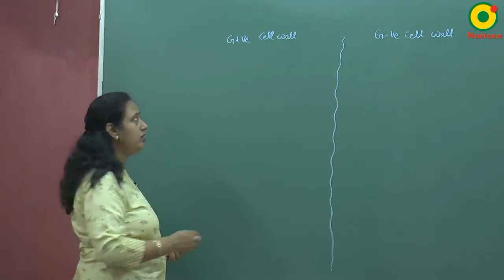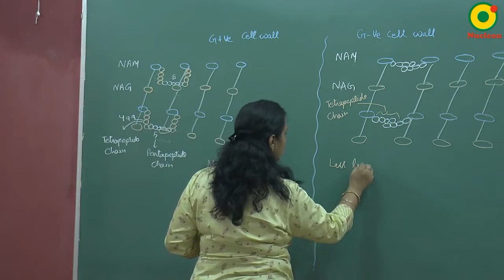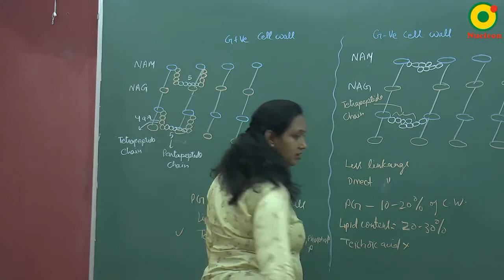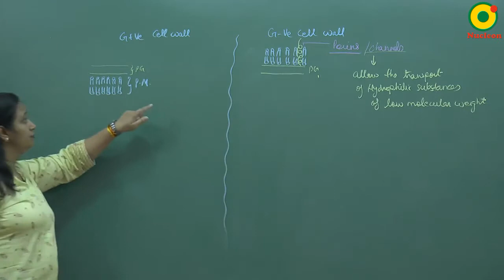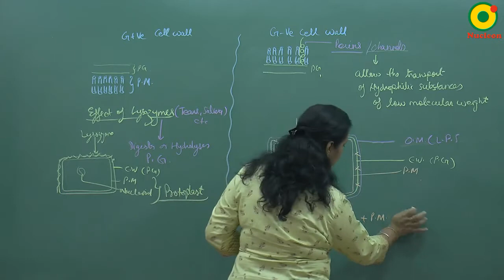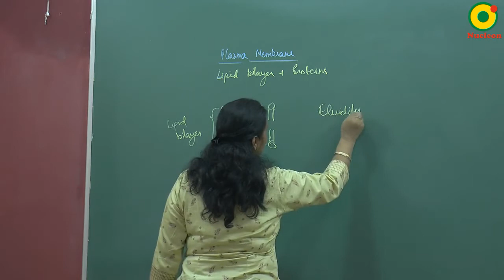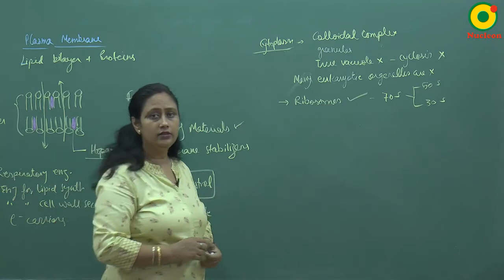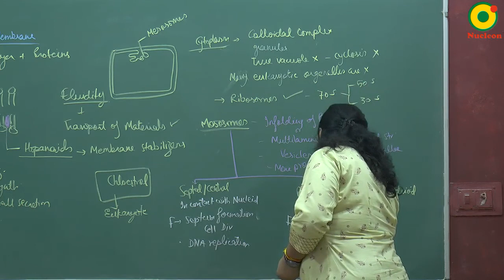Biological Classification-06 by AN Ma'am II NEET (Biology)